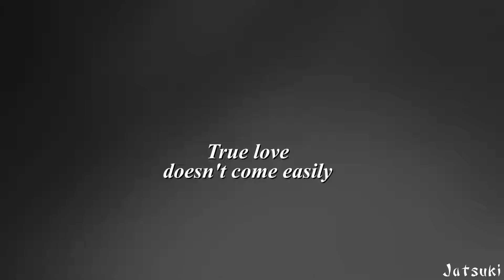Tantai Jin ✘ Ye Xiwu || Till The End of the Moon MV 长月烬明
"Have I lost you too, in the end?"

the struggle of editing out the bgm of the voice overs was real ya'll -.-;

Fandom
Characters
Episodes: 1-28
Coloring: Mine
Program: Sony Vegas 18

fmv Cdrama chinesedrama (2023) MV music video tilltheendofthemoon 长月烬明 长月烬明 Hei Yue Guang Wen Na BE Ju Ben , Yue Zhao Qian Feng Wei Yi Ren , Zhang Yue Wu Jin , Zhang Yue Jin Ming , 月照千峰为一人 , 黑月光拿稳BE剧本 , 长月无烬 , 長月燼明